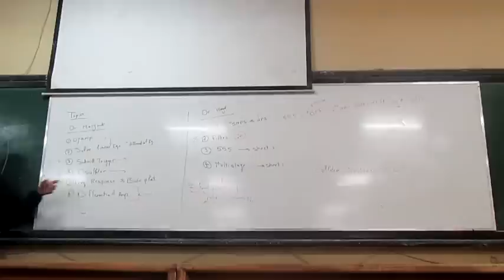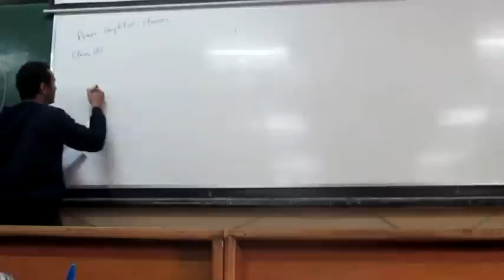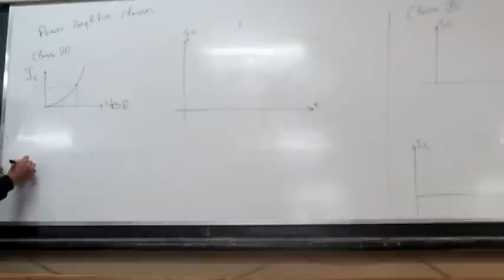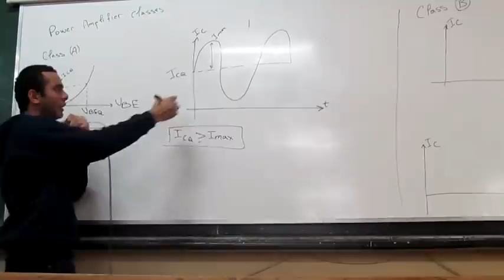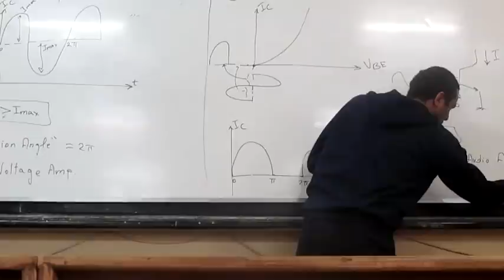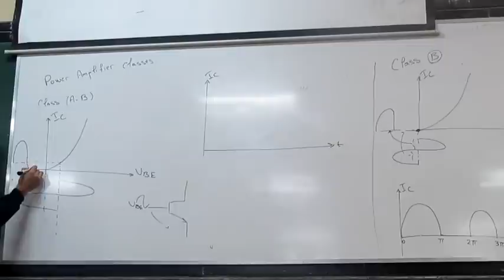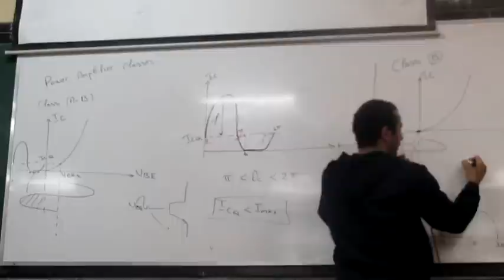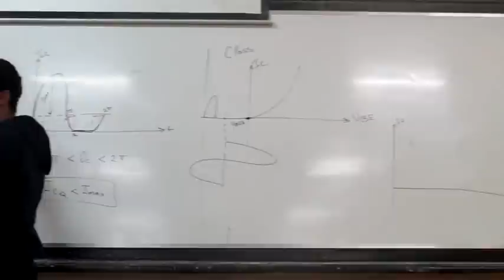Electronic Circuits || Last CS (part 1) || Eng. Alaa